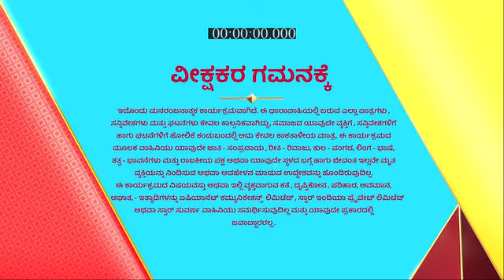Inthi_Nimma_Asha_S1_E541_EPISODE_Reference_only.mp4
anti-piracy upload Inthi_Nimma_Asha_S1_E541_EPISODE_Reference_only.mp4